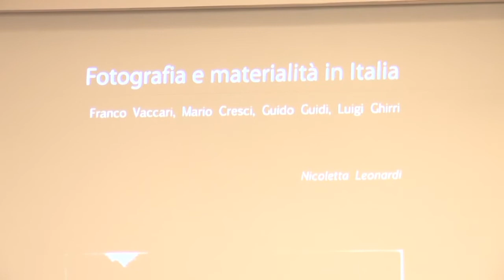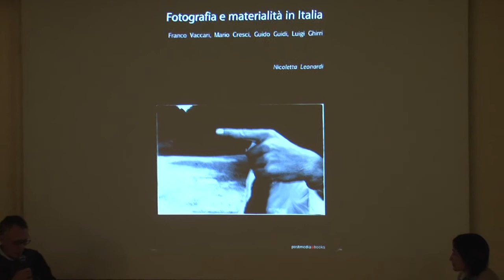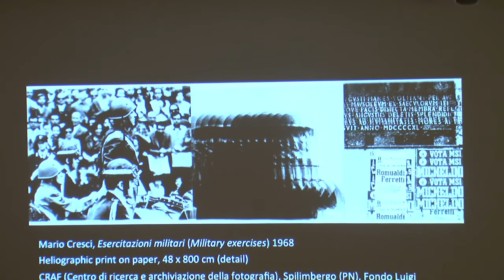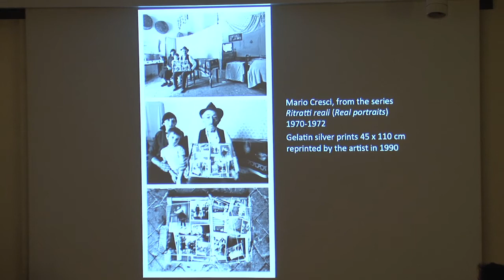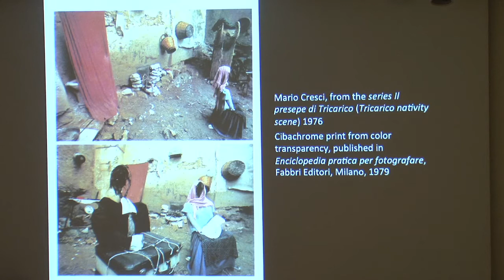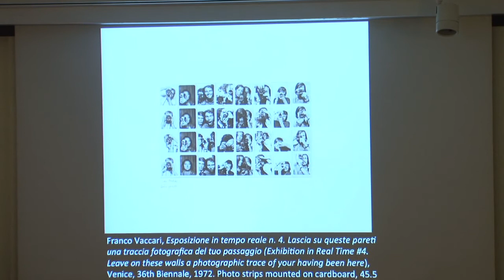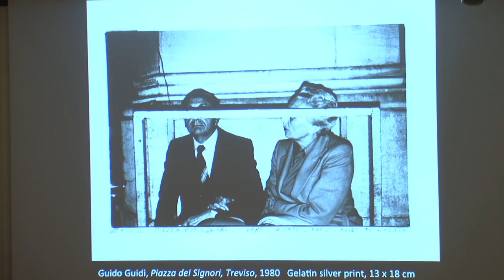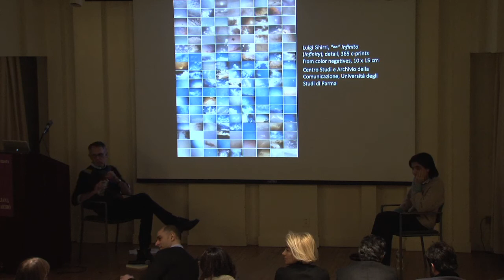FOTOGRAFIA E MATERIALITÀ IN ITALIA: Franco Vaccari, Mario Cresci, Guido Guidi, Luigi Ghirri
Fotografia e materialità in Italia
Franco Vaccari, Mario Cresci, Guido Guidi, Luigi Ghirri
(Postmedia Books, Milan, 2013)

by
Nicoletta Leonardi, UCEAP FLorence

The author in conversation with David Forgacs (NYU).

This book addresses the relationship between photography and materiality in Italy during the 1960s and 70s. It explores the ways in which four key artists -Franco Vaccari, Mario Cresci, Guido Guidi, and Luigi Ghirri - focused their research on a multisensory approach to photographs conceived not just as representations, but as material objects and social agents located within the complex networks of material and semiotic relations that constitute the spaces we inhabit. Looking at the work of these artists from the perspective of the photographs' 'objectness', this book offers an innovative analysis of Italy's art scene through a discussion of the following topics: photography, visual poetry and the Italian city in the early works of Franco Vaccari; Mario Cresci's photographic practice between urban activism and participatory planning; Guido Guidi's phenomenological photography and its relationship with urban planning from below; the souvenir function of Luigi Ghirri's trompe l'œil photographs of objects.